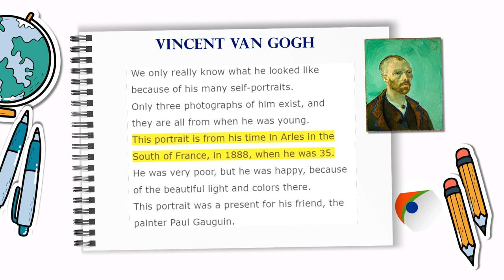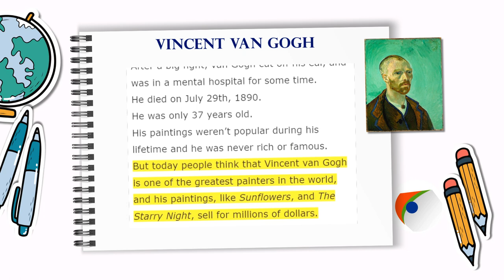LEARN ENGLISH with Vincent van Gogh - PODCAST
Aprenda inglês com histórias.

The story:
"This painting is a self-portrait by the Dutch painter Vincent van Gogh.

Van Gogh was born in the Netherlands on March 30th, 1853. His parents weren't poor – his father was a church minister, and his mother was an artist. Van Gogh's first job was in his uncle's company, selling paintings, but later he was a teacher, and finally a painter.

We only really know what he looked like because of his many selfportraits. Only three photographs of him exist, and they are all from when he was young.

This portrait is from his time in Arles in the south of France, in 1888, when he was 35.
He was very poor, but he was happy because of the beautiful light and colors there.
This portrait was a present for his friend, the painter Paul Gauguin. Gauguin and van Gogh were together in Arles for a month. Van Gogh was not strong mentally, and the relationship between them was difficult.

After a big fight, van Gogh cut off his ear, and was in a mental hospital for some time.

He died on July 29th, 1890. He was only 37 years old. His paintings weren't popular during his lifetime and he was never rich or famous.

But today people think that Vincent van Gogh is one of the greatest painters in the world, and his paintings, like Sunflowers, and The Starry Night, sell for millions of dollars."

fellows idiomas, aula de ingles, professor de ingles, aprenda ingles, dialogos para aprender inglês, learn english with, learn english with movies, english podcast for beginners, vincent van gogh, aprenda inglês com histórias, material for teachers,